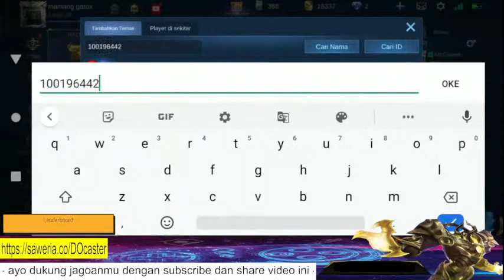[LIVE] FINAL MATCH Yorushika VS Unseen power match 2